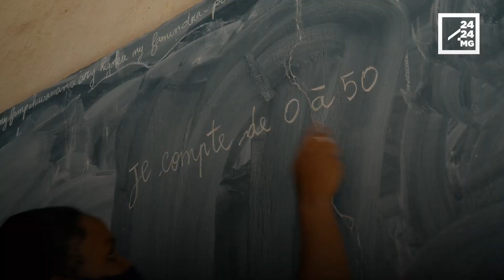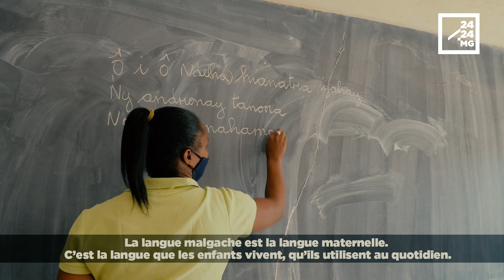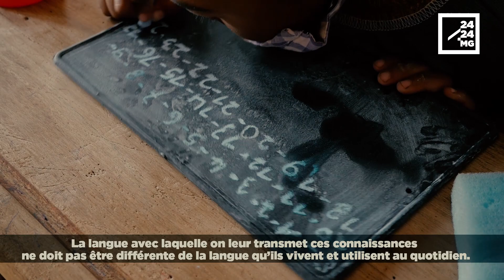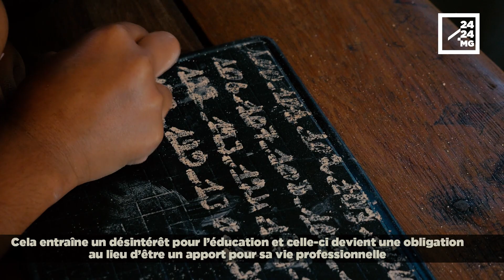PAUL RABARY – « Le système éducatif s’écroule quand la langue d’enseignement n’est pas appropriée »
L’enseignement à Madagascar doit-il être dispensé en malgache aux enfants du primaire ? Les connaissances doivent surtout être transmises dans la langue que les enfants utilisent au quotidien, chez eux, dans leur environnement normal, estime l’ancien ministre de l’Education nationale, le sociologue Paul Rabary.